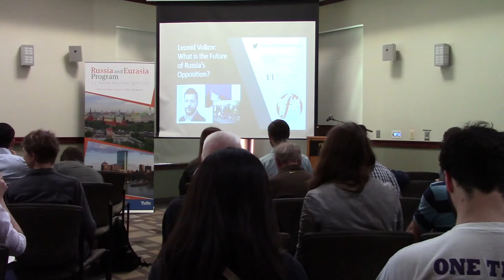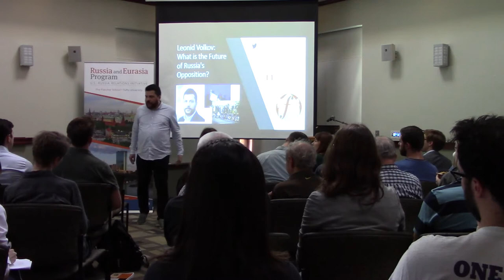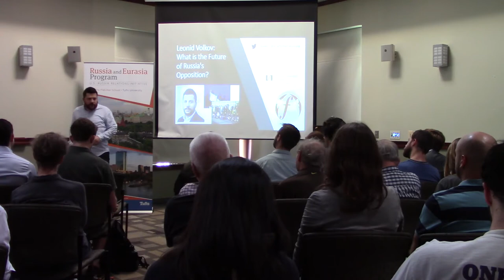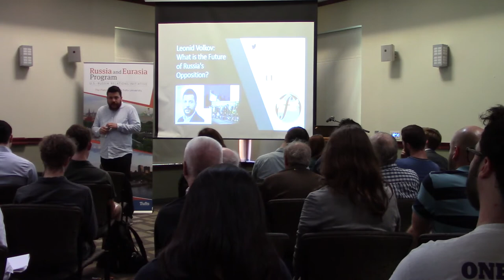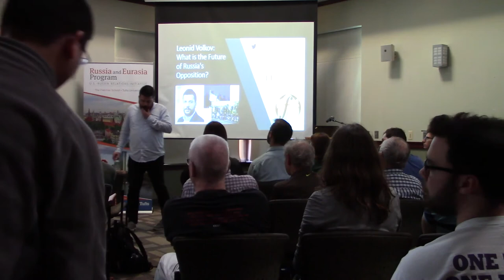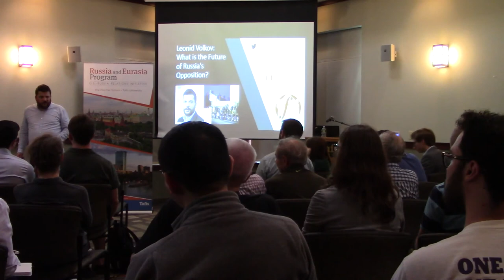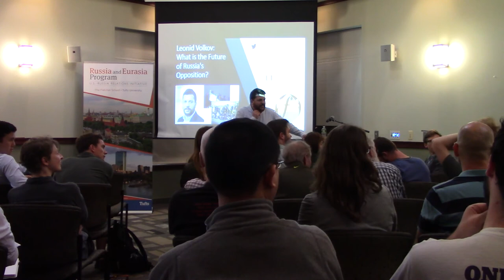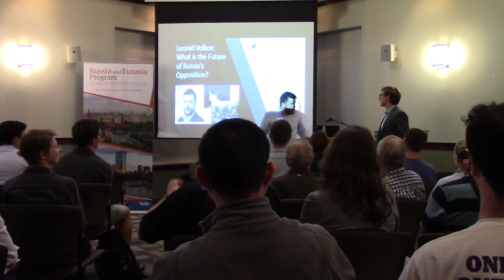Leonid Volkov: What is the Future of Russia’s Opposition?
The Russia and Eurasia Program at The Fletcher School held a talk by Leonid Volkov, former Chief of Staff for Alexei Navalny’s campaign for the 2018 Russian presidential election in October, 2018. He discussed how opposition political parties campaign in Russia and what the future holds for them.

Since 2016, Leonid Volkov served as Chief of Staff and Campaign Manager for the initiative to get Alexey Navalny registered for the 2018 presidential election in Russia. Volkov is the co-founder, with Navalny and Vladimir Ashurkov, and member of the Central Committee of the Progress Party, Russia’s leading opposition political party. In 2013, during the Moscow mayoral election, Volkov was campaign manager for Navalny, who came in second with 28 percent of the popular vote. From 2009 to 2013, Volkov was elected and served at the Ekaterinburg City Council as its only independent member.